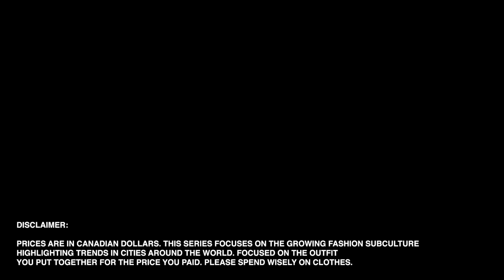How Much is Your Outfit? ft. $10,000 Supreme Hoodie CANADA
How Much is Your Outfit? ft. $10,000 Supreme x LV Hoodie CANADA. We fly to Toronto Canada to host a meet up outside of the CNTRBND store. Streetwear fashion clothing battle.